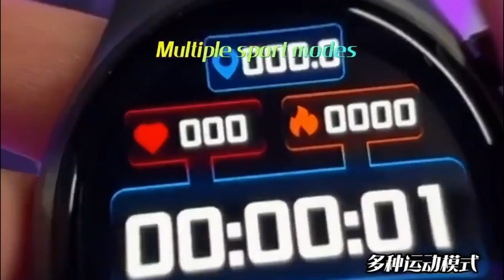G7 MAX Smartwatch new with High Definition Curved Screen 1 53 inch Compass pk GT4 Pro GT45 C25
Use our links and you will be contributing to our work, thank you very much.